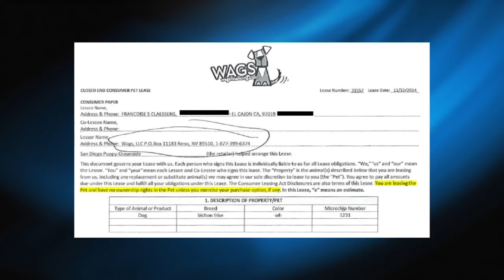Leasing a dog? Really?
Anthony and Francoise Claessens entered the Oceanside Puppy pet store earlier this month looking to purchase a Bichon Frise puppy just days after losing their 7-year-old dog of the same breed. They left not as new dog owners, but saddled with a 27-mo